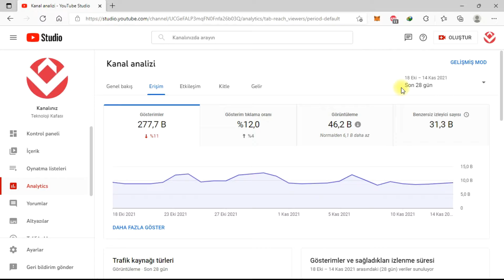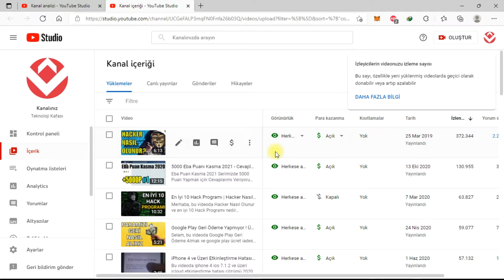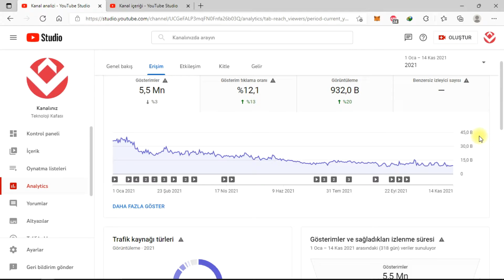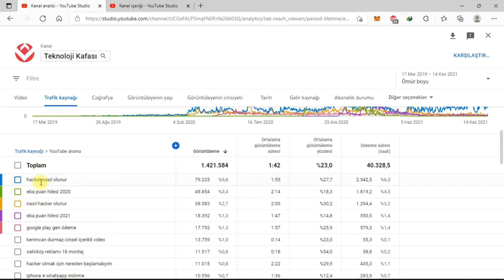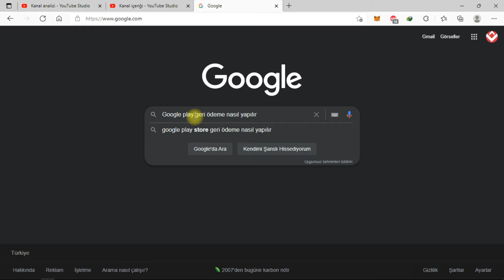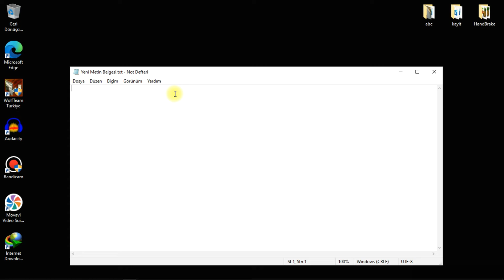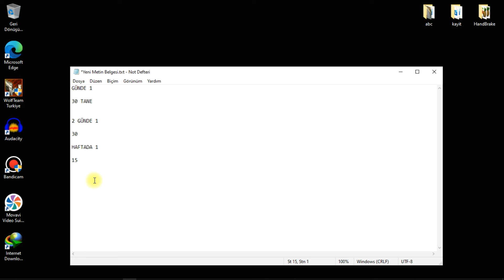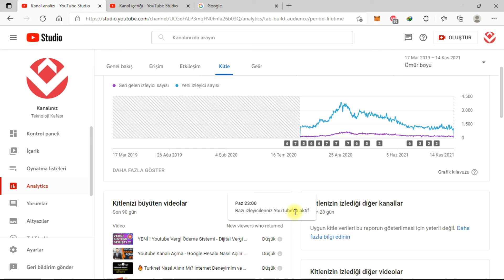YOUTUBE 1000 ABONE VE 4000 SAAT (Youtube izlenme arttırma 2022)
Youtube izlenme arttırmak mı istiyorsun? Bu video da youtube 1000 abone ve youtube 4000 saat izlenme nasıl yapılır 2022, youtube izlenme arttırma 2022 yılında youtube para kazanma şartları ve youtube para kazanma aktifleştirme yi anlattım.

Teknoloji Kafası
► Kanalımda hacker nasıl olunur, nasıl hacker olunur, eba puan kasma hilesi, google play geri ödeme nasıl yapılır, play store geri ödeme, kelimelik hile, youtube para kazanma aktifleştirme, youtube para kazanma şartları gibi birbirinden değerli eğitim, nasıl yapılır, bilim ve teknoloji videoları hazırlıyorum kanalıma desteğinizi görmem adına kanalıma abone olmayı ve bildirimleri açmayı unutmayınız. 🔔 Diğer Tüm İçerikler ➤